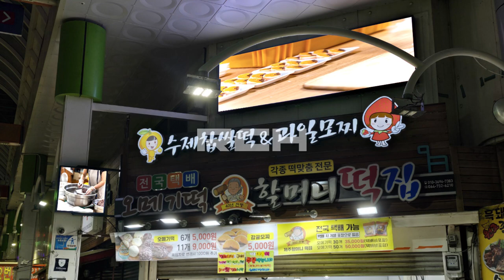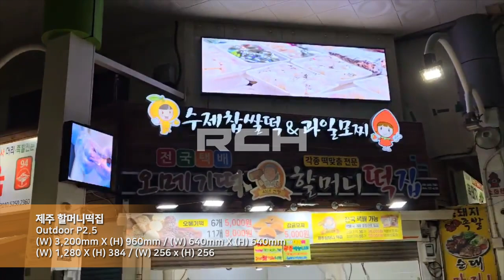[RCH] 제주 할머니떡집 (Jeju Grandma Rice Cake House LED display)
[Specification]

Display Size: (W) 3,200mm x (H) 960mm / (W) 640mm x (H) 640mm
Resolution: (W) 1,280mm x (H) 384mm / (W) 256mm x (H) 256mm